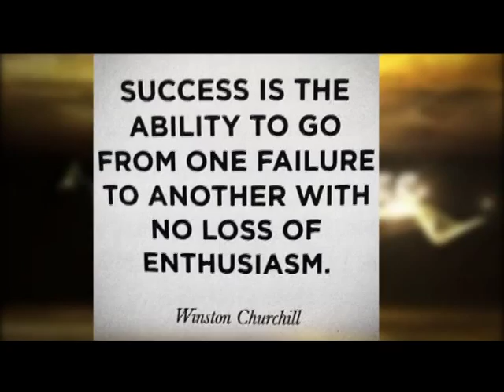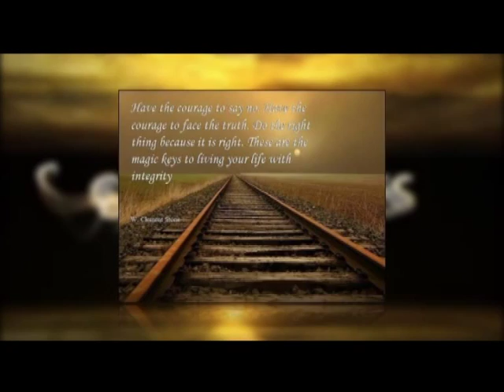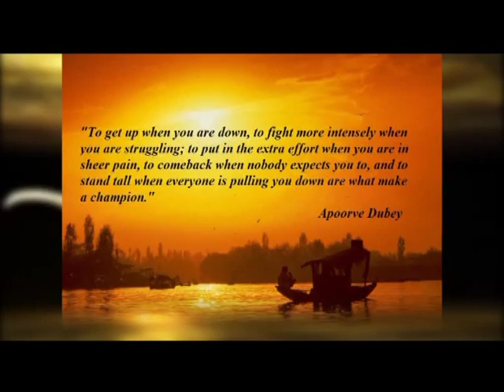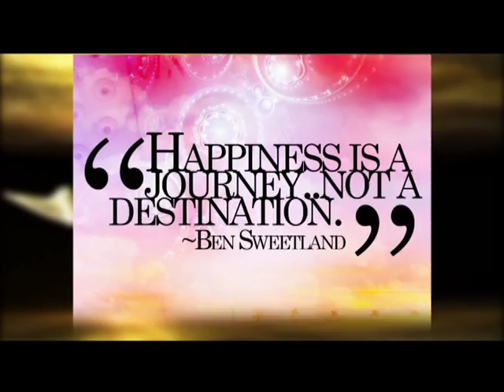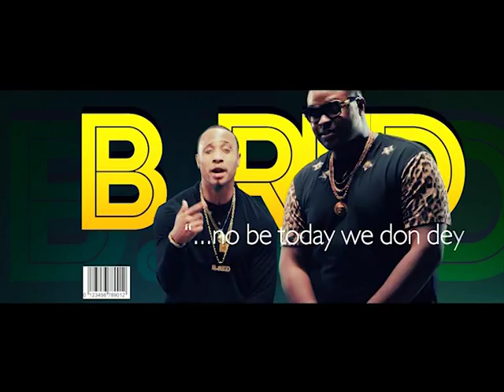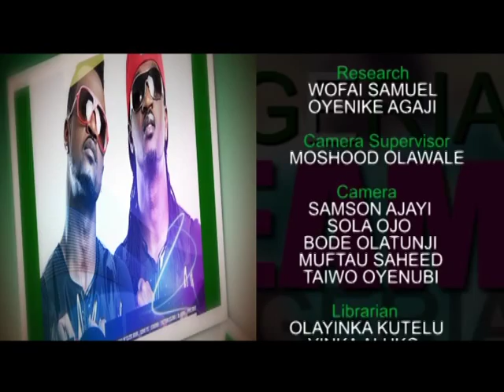MY NIGERIA DREAM 20TH DEC:BY ANIRE BINITIE,FOR MITV LAGOS.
MY NIGERIAN DREAM,IS AN INSPIRATIONAL/MOTIVATIONAL PROGRAM,CREATED TO CHANGE YOUR WORLD!IT IS NOT WHAT HAPPENS AROUND YO THAT DETERMINES YOUR DESTINY,BUT WHAT HAPPENS INSIDE OF YOU!IT'S A MOST WATCH.ONTHE PROGRAM,WE BRING MEN AND WOMEN,WHO AGAINST ALL ODDS,TRIUMPHED TO BECOME THE SUCCESS,WE,ALL DREAM OF.